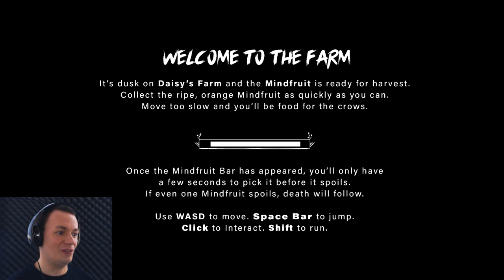Daisy's Farm (Hot Scarecrow Girl Crop!)